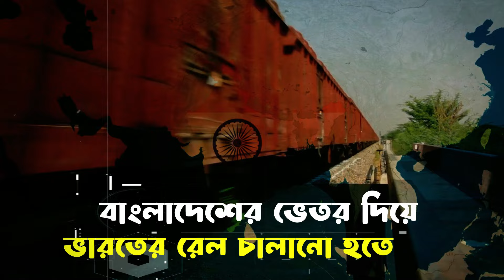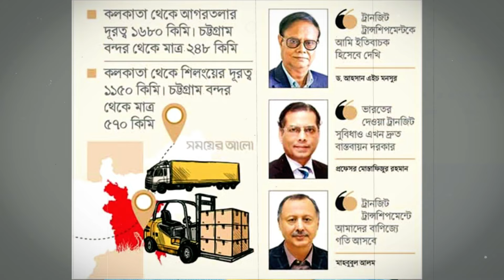বাংলাদেশের বুকের উপর দিয়ে চলবে ভারতের ট্রেন! যা বলছেন বিশ্লেষকরা, তিস্তা মহাপরিকল্পনায় চীন নাকি ভারত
ভারতের কাছে আসলেই কি দেশ বিক্রি হয়ে যাচ্ছে ? যা বলছেন বিশ্লেষকরা! কি হচ্ছে তিস্তা মহাপরিকল্পনার?

বাংলাদেশের প্রধানমন্ত্রী শেখ হাসিনার ভারত সফরকালে সম্প্রতি যে দশটি সমঝোতা স্মারকে সই হয়েছে, সেগুলোর একটি হচ্ছে রেল ট্রানজিট।
এটি বাস্তবায়ন হলে বাংলাদেশের ভূ-খণ্ড ব্যবহার করে রেলযোগে দেশের এক অংশ থেকে আরেক অংশে সরাসরি নিজেদের পণ্য পরিবহনের সুবিধা পাবে ভারত। ভারতের পক্ষ থেকে জানানো হয়েছে যে, পরীক্ষামূলকভাবে আগামী জুলাই মাসে বাংলাদেশের ভেতর দিয়ে ভারতের রেল চালানো হতে পারে।